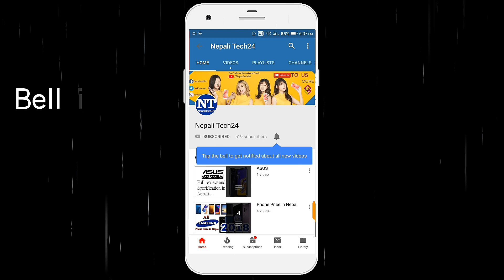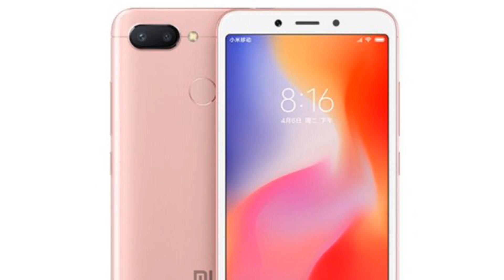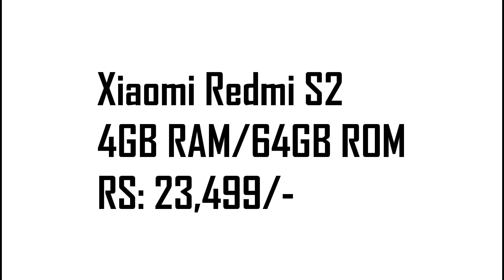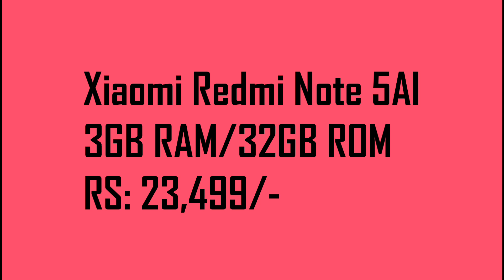XIAOMI Smartphone price in Nepal - 2019 All Mi phone price & specs in Nepali ???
Xiaomi Phone price in Nepal - 2019 All Mi phone price & specs in Nepali ???

Xiaomi phone price in Nepal - 2019

1 Xiaomi Redmi 5A Rs.12,999/-
2 Xiaomi Redmi 6A Rs.12,999/-
3 Xiaomi Redmi Note 5A Rs.14,999/-
4 Xiaomi Redmi 4X (3GB/32GB)  Rs.14,499/-
5 Xiaomi Redmi 5  (2/16GB)    Rs.15,499/-
6 Xiaomi Redmi 5 (3/32GB)      Rs.17,499/-
7 Xiaomi Redmi 6  (3/32GB)    Rs.16,499/-
8 Xiaomi Redmi 6 (3/64GB)    Rs.18,499/-
9 Xiaomi Redmi Note 5A Prime    Rs.17,499/-
10 Xiaomi Redmi 5 Plus  (3/32GB) Rs.19,499/-
11 Xiaomi Redmi 5 Plus (4/64GB) Rs.23,499/-
12 Xiaomi Redmi S2 (3/32GB)   Rs.19,499/-
13 Xiaomi Redmi S2 (4/64GB)   Rs.23,499/-
14 Xiaomi Redmi Note 5 AI (3/32GB) Rs.23,499/-
15 Xiaomi Redmi Note 5 AI (4/64GB) Rs.27,499/-
16 Xiaomi MI A2 Lite (3/32GB)   Rs.20,999/-
17 Xiaomi MI A2 Lite (4/64GB)  Rs.24,499/-
18 Xiaomi Redmi MI A2 (4/64GB) Rs.30,999/-

Some other smartphone from Xiaomi which launched after we made this video :-

Redmi K20 Pro Price in Nepal :
8GB RAM 256GB ROM Rs. 49,999/-

Redmi K20 Price in Nepal :
6GB RAM 128GB ROM rs. 39,999/-

Redmi 7A (2/32)  Rs. 11,499/-

Xiaomi Redmi Y3 (3/32GB)  Rs.17,999/-
Xiaomi Redmi Y3 (4/64GB)  Rs.20,999/-

Redmi Note 6 pro price in Nepal :
3GB + 32GB at Rs 24999/-
4GB + 64GB at Rs 28999/-

Pocophone F1 price in Nepal :
Rs: 34,999/-

MI 8 lite price in Nepal :
Rs: 31999/-

Redmi Go price in Nepal :
Rs: 8,999/-

Redmi Note 7 price in Nepal :
3GB RAM/32 GB ROM Rs: 21,999/-
4GB RAM/64 GB ROM Rs: 24,999/-
4GB RAM/128 GB ROM Rs: 26,999/-

Redmi 7 price in Nepal :
2GB RAM/16 GB ROM 14,999/-
3GB RAM/32 GB ROM 16,999/-

Redmi Note 7 Pro price in Nepal :
4GB RAM/64GB ROM 24,999/-
6GB RAM/128GB ROM 29,999/-